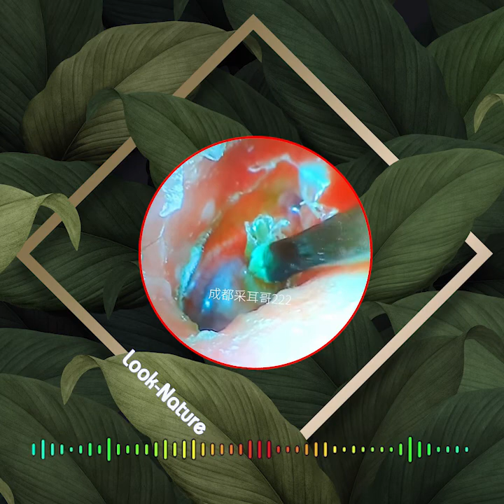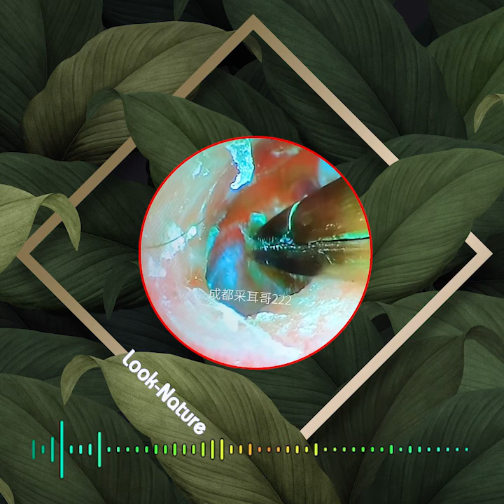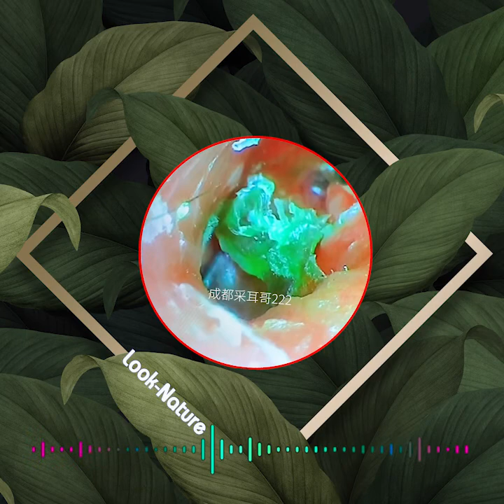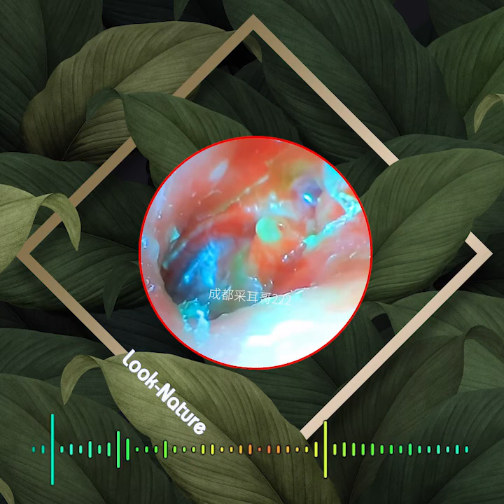귀지 제거 만족 ear wax removing satisfying